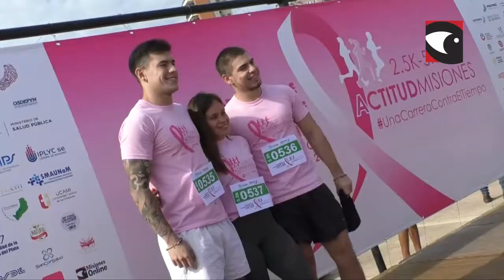Actitud Misiones RESUMEN